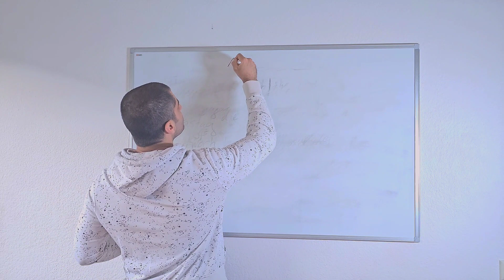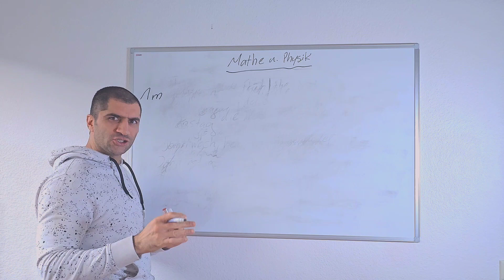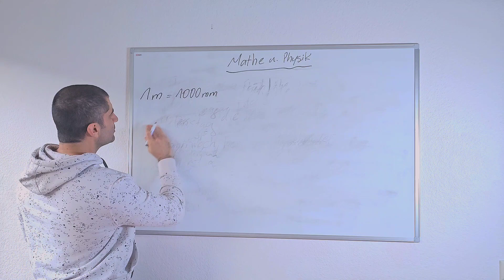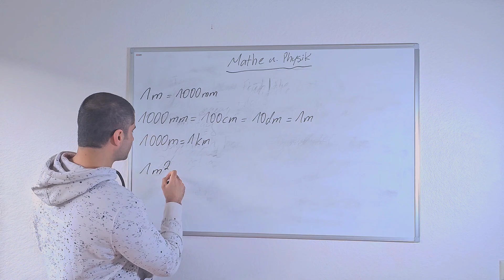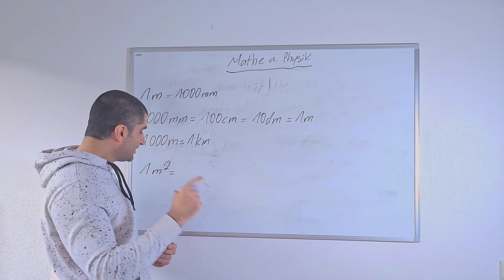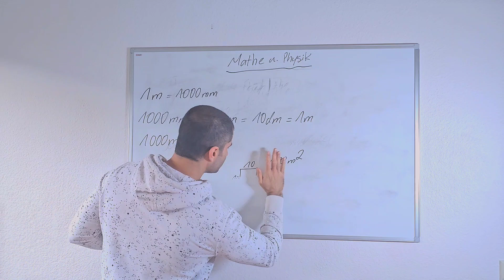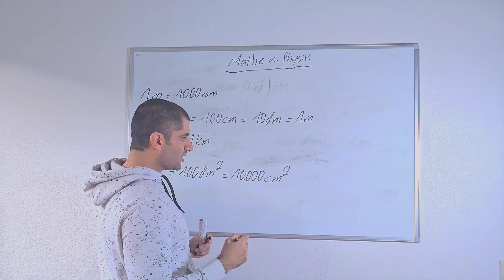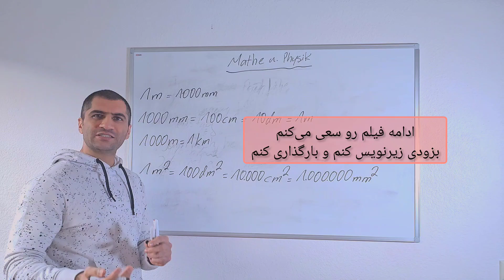ریاضی و فیزیک، در اینجا متر و متر مربع در اندازه‌های مختلف در زبان آلمانی